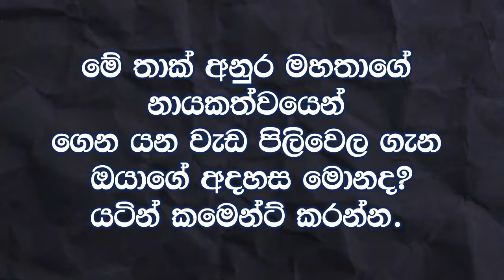අමුතු තාලේ සුභ පැතුම් වල සම්පුර්න විස්තරේ මෙන්න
greetings from notable leaders to Anura Kumara Dissanayake

 I will gladly take down the video.